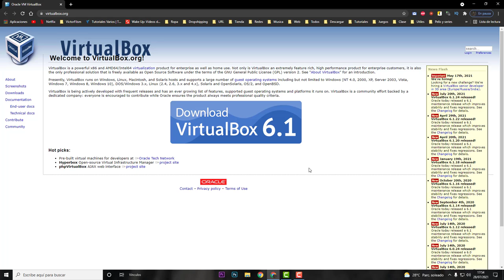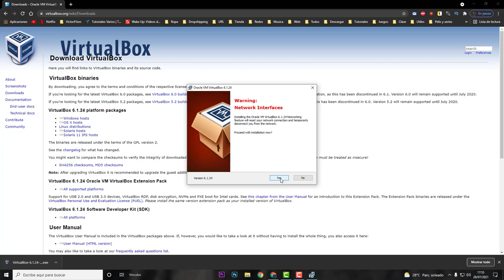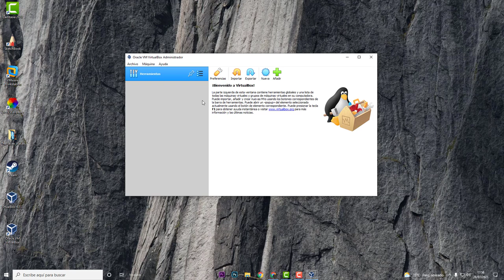APRENDE A DESCARGAR VirtualBox 2021 en Español | Linux, Windows 7, 8, 10 | 32 y 64 bits